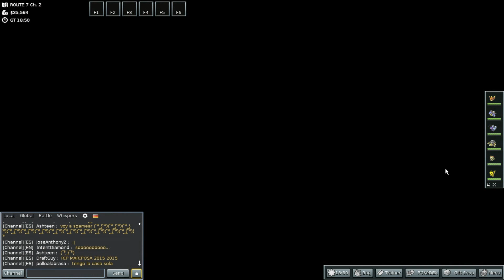Neue Staffel Digimon| Let´s Play Together Pokemon Feuerrot; Blattgrün #26| LPemiGame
Viel Spaß ^-^